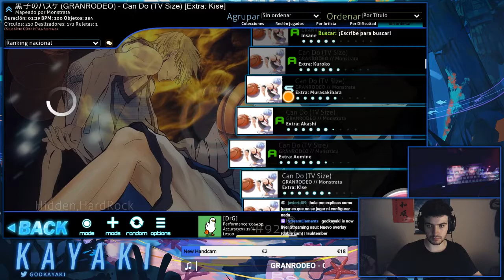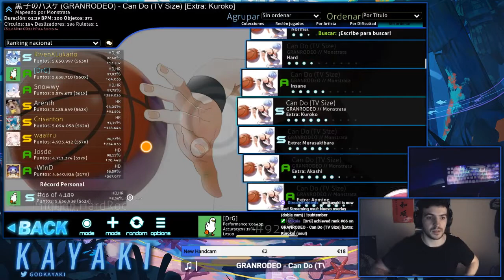GRANRODEO - Can Do (TV Size) [Extra: Kuroko] +HDHR 98.56% FC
Stuttering and lag from the stream, sorry :(